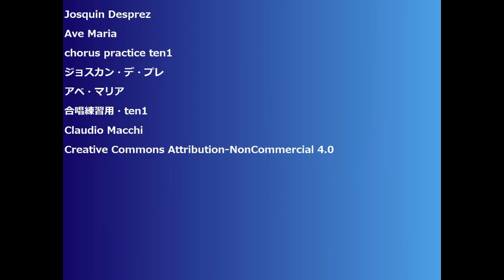Josquin Desprez Ave Maria chorus practice ten1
Josquin Desprez
Ave Maria
chorus practice ten1
ジョスカン・デ・プレ
アベ・マリア
合唱練習用・ten1
Claudio Macchi